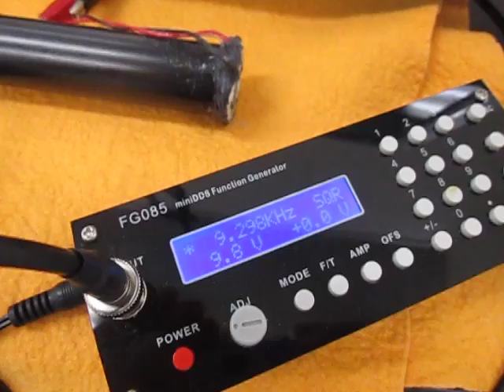超音波テスターを利用した実験動画